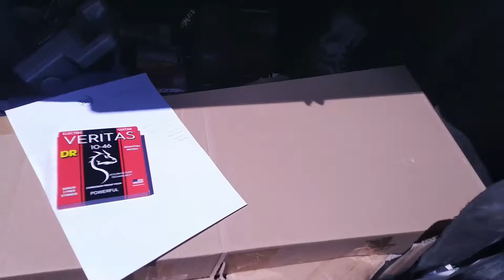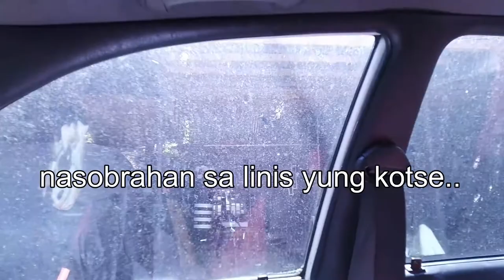Kunin na natin ang ating Elegee Alab Cosmos!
Mga guy! Samahan niyo ako kunin ang ating Elegee Alab Cosmos at ipa-upgrade natin to sa Elegee Custom Shop, kay idol/master Jon Dela Cruz mismo.. lesgo!